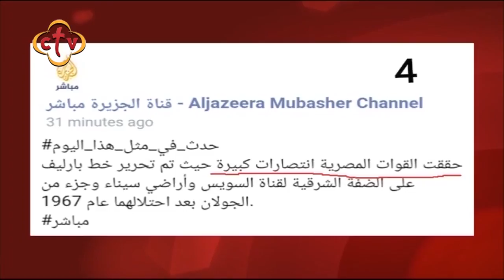شاهد قناة الجزيرة القطرية كيف تقوم باستفزاز الشعب المصري | من برنامج في النور | مع نانسي مجدي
Channel Frequency :
NileSat
Frequency 10815 Horizontal Symbol Rate: 27500 FEC: 5/6
Hotbird
Frequency 11179 Horizontal Symbol Rate: 27500 FEC: 3/4